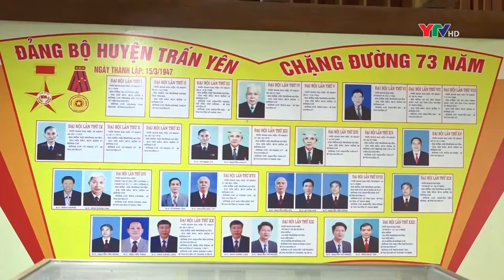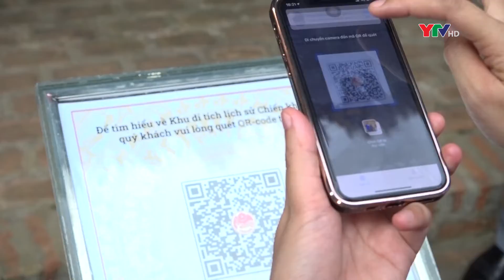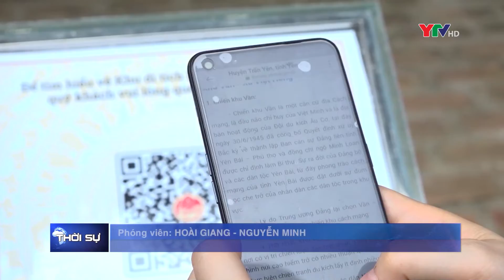Sở Thông tin -Truyền thông và Tỉnh đoàn ký kết phối hợp triển khai chuyển đổi số